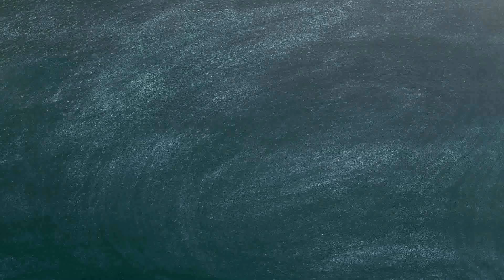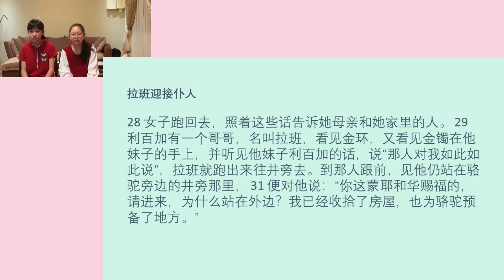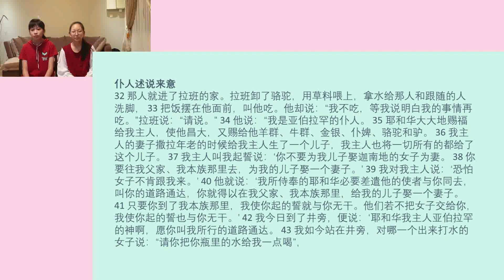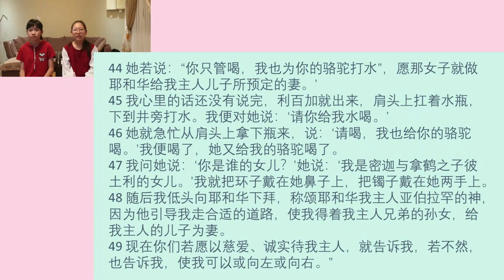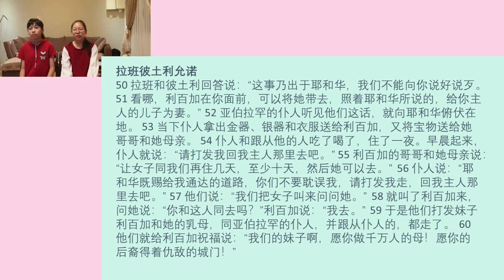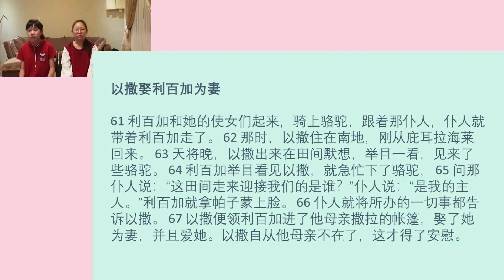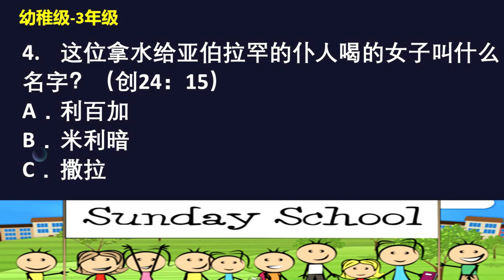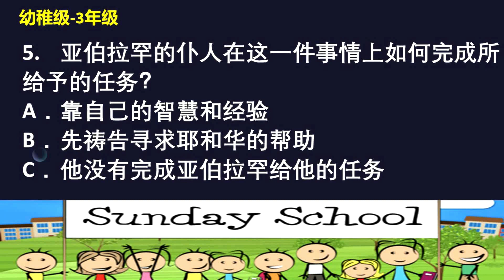Miri Gospel Chapel 美里福音堂线上童来崇拜 (29.11.2020)